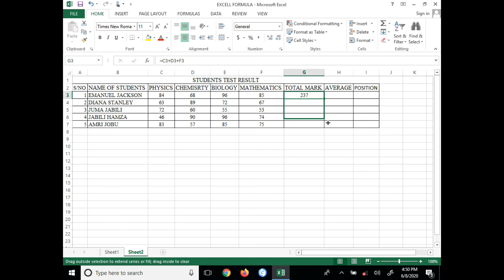HOW TO FIND SUM IN MS OFFICE EXCEL.HD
EXCELL_FUNCTION_SWAHILI VOICE